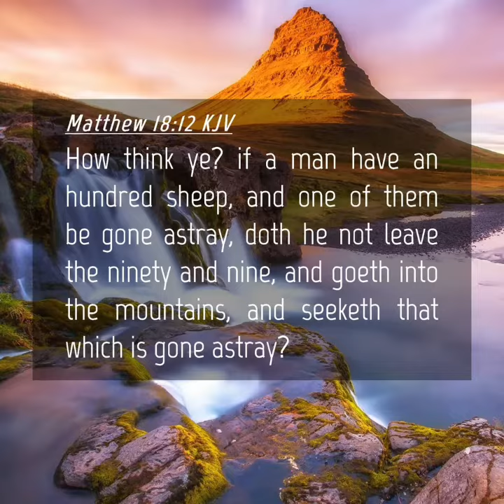Mitred square knitting / Matthew 18:12 / week 4